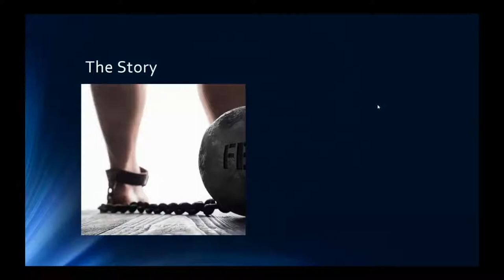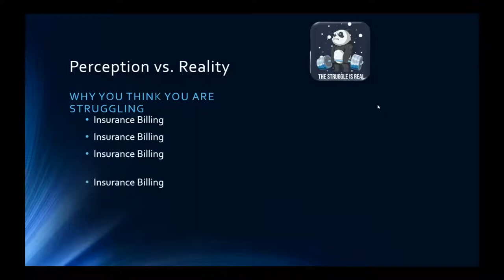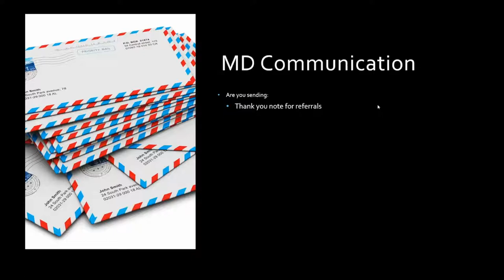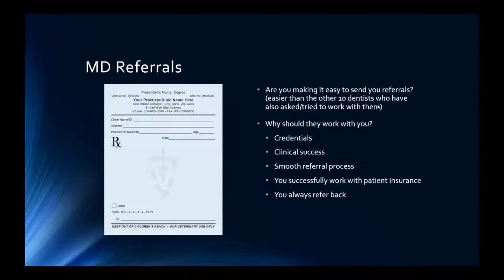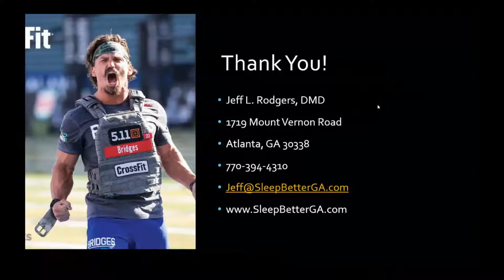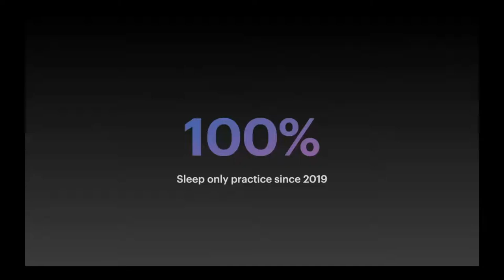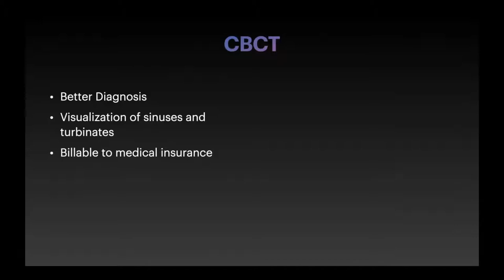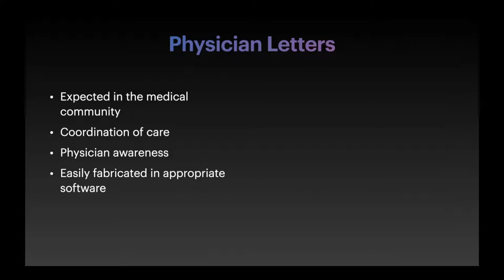WEBINAR: Elevate Your Dental Sleep Practice: Keys to Success Dr. Jeff Rodgers, Dr. Tiffani Stratton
Many dental practices face challenges when trying to implement a cohesive sleep apnea screening and intervention program for their patients. While some practices lack the knowledge of how important these types of programs are.

In this webinar hear from those that have done it successfully - Dr. Jeff Rodgers a board-certified expert in sleep and Dr. Tiffany Stratton a practicing dental surgeon share their experience and stories around how a strong collaboration between sleep experts and dental practices can make patient lives better.

Topics Discussed:
Growing your sleep screening program in a busy dental practice
Why collaboration is the key to success
Working with physician partners to treat more patients
Transitioning to a full-time dental sleep practice
Applying a digital workflow
Success is a journey built by hard work

SPEAKERS
Dr. Jeff Rodgers specializes in dental sleep medicine and has been in private practice for over 20 years. A Diplomate of both the American Board of Dental Sleep Medicine (ABDSM) and the American Sleep and Breathing Academy (ASBA), Rodgers is a board-certified expert in sleep, treating patients who suffer from sleep breathing disorders at his practice Sleep Better Georgia in Dunwoody, Ga.

Dr. Tiffini Stratton earned her Doctorate of Dental Surgery degree from the University Of Texas Health Science Center in San Antonio. Her passion to help the community drives her to ensure that the traditional office experience is as enjoyable as possible.

Itamar medical is a medical technology company focused on the development and commercialization of non-invasive medical devices to aid in the diagnosis of respiratory sleep disorders. We commercialize a digital healthcare platform to facilitate the continuum of care for effective sleep apnea management with a focus on the core sleep, dental, cardiology and direct consumer markets.

Our prescription WatchPAT® family of products, which utilize the PAT® signal, is designed to enable patients suspected to have sleep-related breathing disorders to easily conduct sleep apnea test in the comfort of their homes in accordance with physicians instructions, as authorized by qualified medical personnel while delivering the treating physician with comprehensive, accurate and reliable results to aid in diagnosis of sleep apnea.